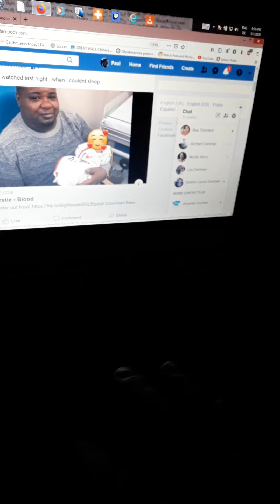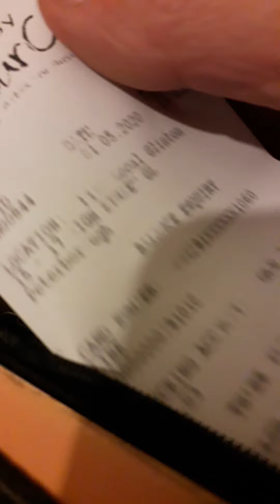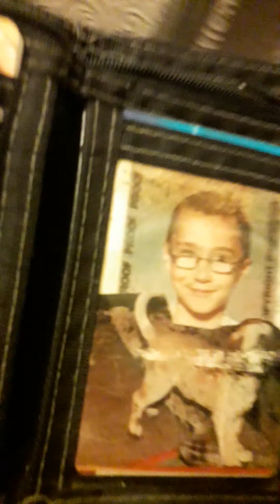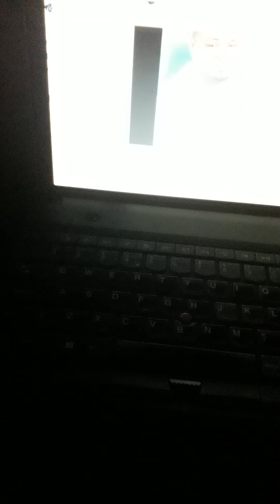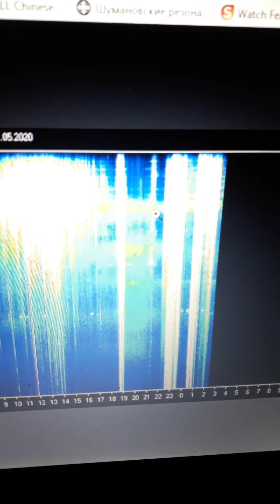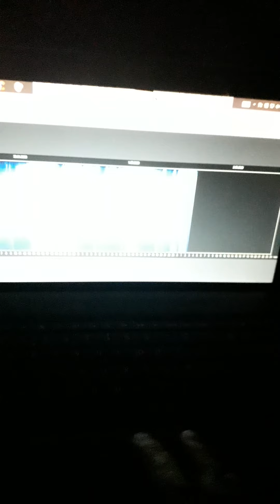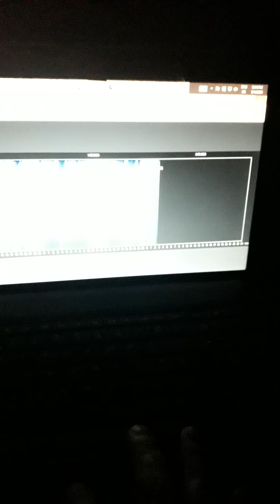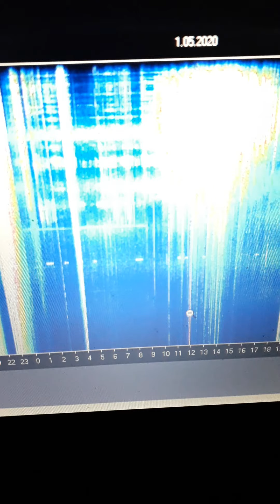When they cant get to me , they went after my kids , fck the system , wrong move